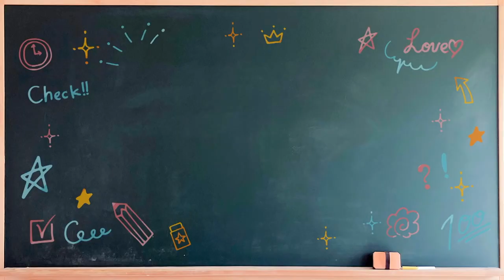나도 혼다쿄야와의 데이트 원해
원한다고~